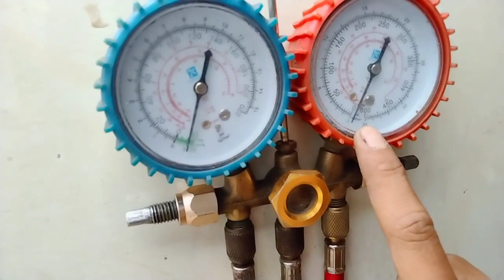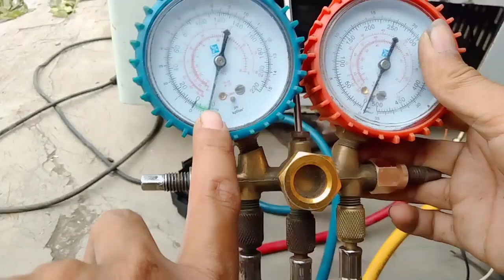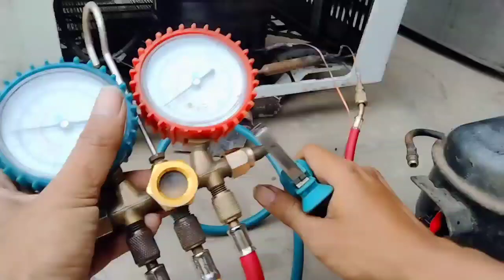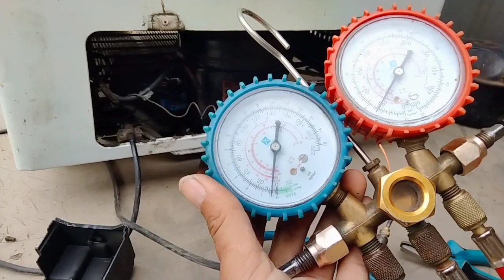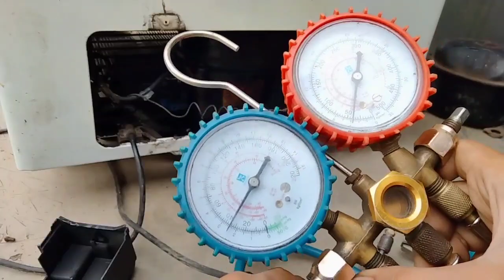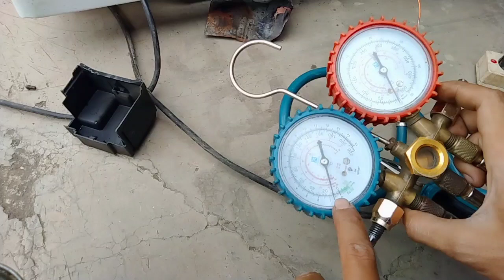CARA ISI FREON KULKAS MENGGUNAKAN VAKUM KOMPRESOR KULKAS